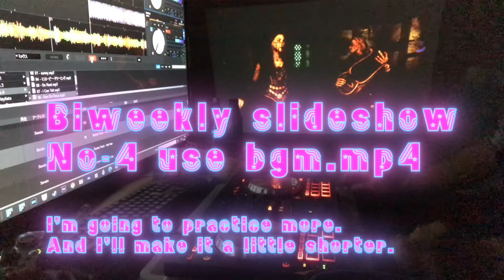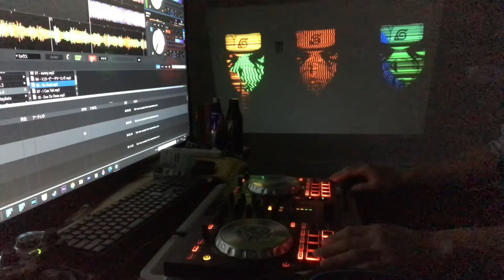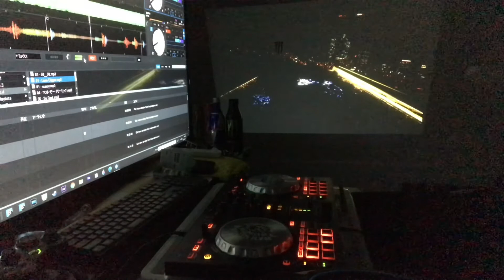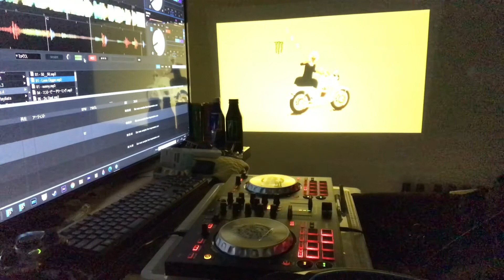Biweekly slideshow No 4 use bgm